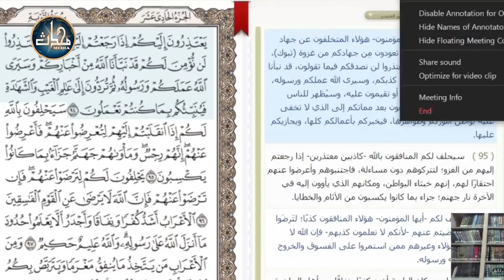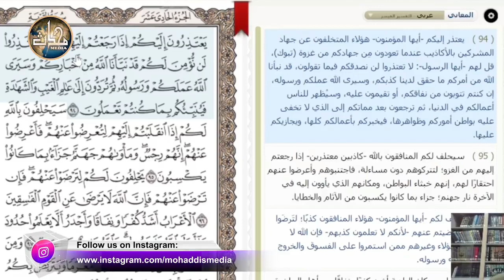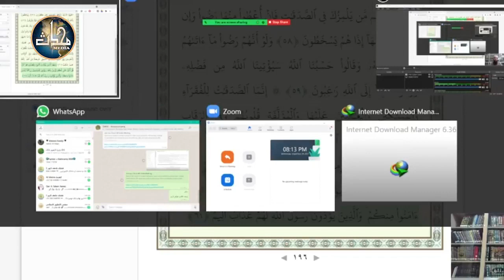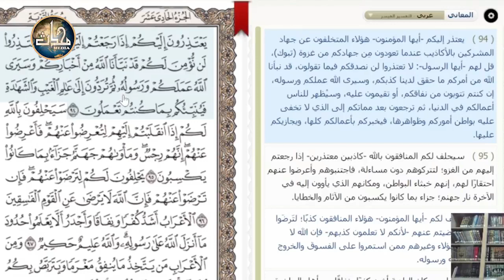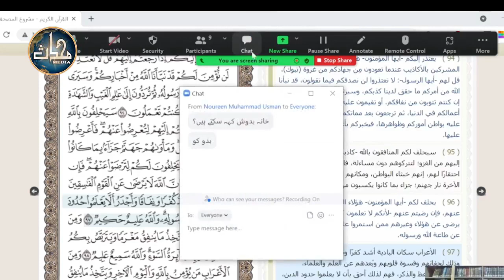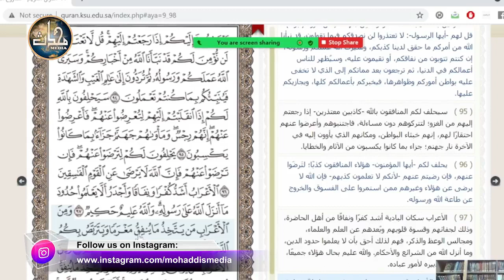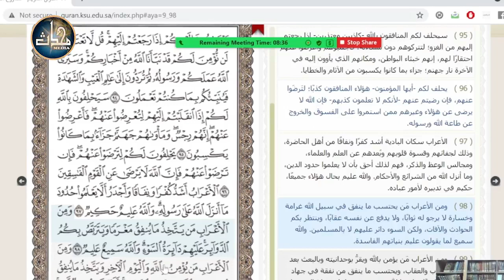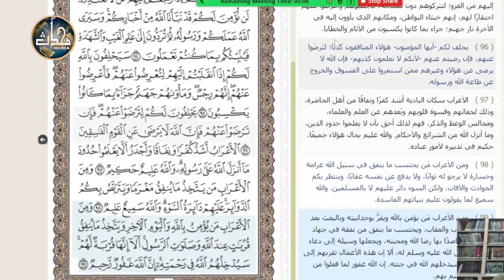Tarjamah & Tafseer Surah Al Tawba (Verse 94 - 99) by Dr Hafiz Anas Nazar | Mohaddis Media